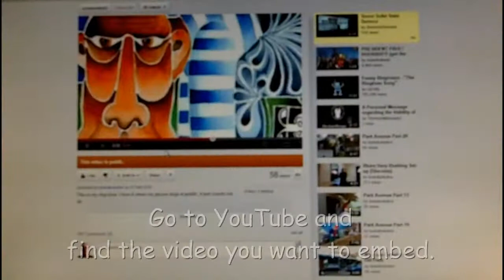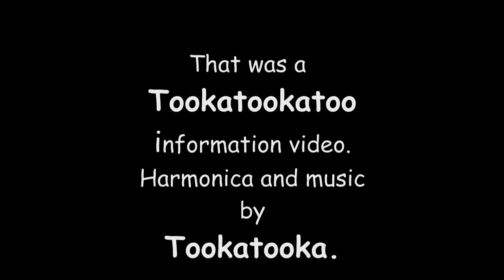Embed a video onto the Modern Blues Harmonica forum.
Just over a minute to show how to embed a video onto the Modern Blues Harmonica forum or any forum really.